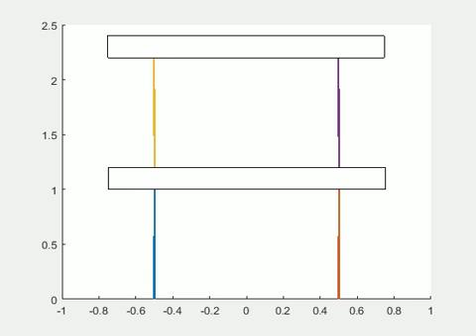2 storey inverse lateral oscilation